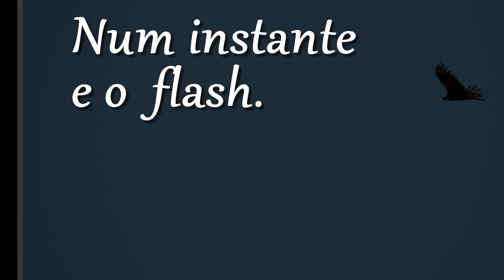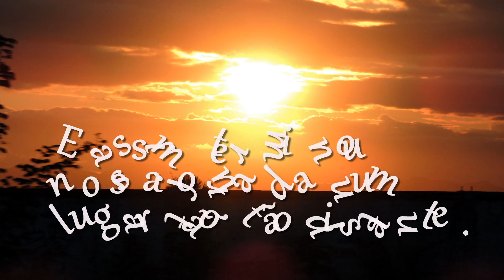Sertao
Terra da minha Mãe.